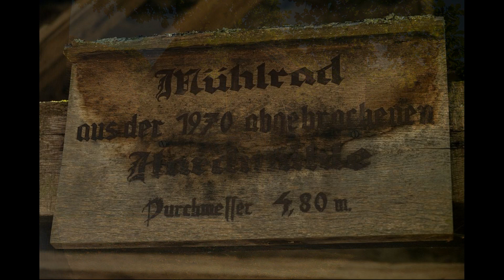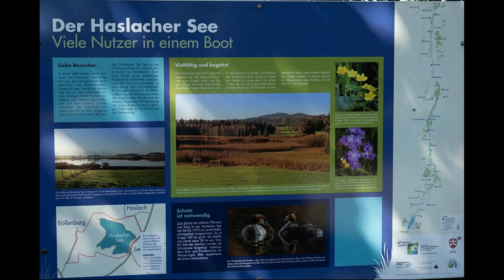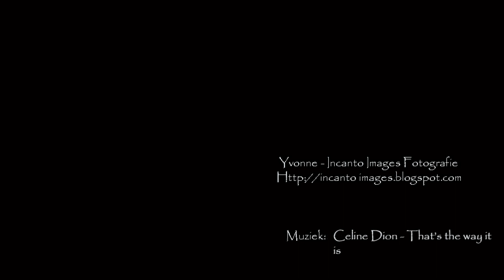Roadtrip Italiaanse meren en zijn magie - dag 3 - van Schnelldorf-Hilpertweiler naar Schwangau